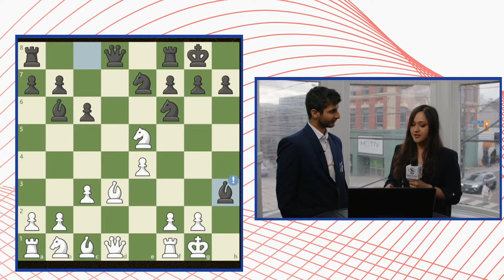Vidit Beats Hikaru with ‘Flashy’ Prep! | R2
Vidit Gujrathi talks to Begim Tokhirjonova after defeating Nakamura in the second round of the FIDE Candidates Tournament 2024.

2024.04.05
USChessChamps.com